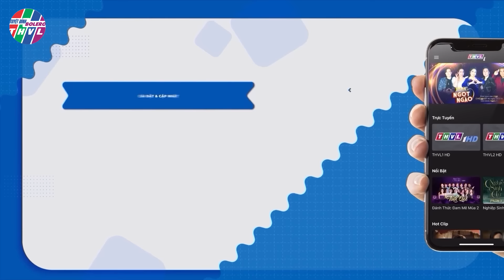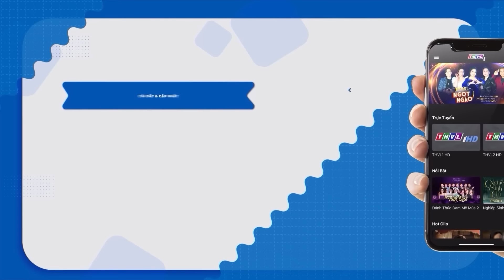NGHẸN NGÀO Cậu Bé Nghèo "DẠ CON CHĂN BÒ" Làm Thầy Dương Triệu Vũ Quyết Định "CHÚ SẼ ĐẶT TÊN CHO CON"